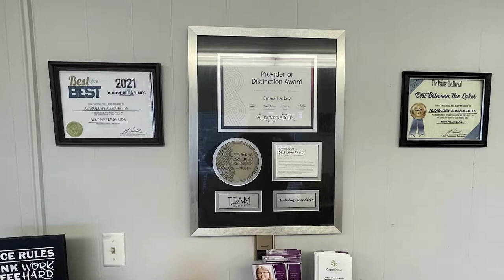Red Flag Warning in Effect in Eastern Kentucky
A red flag warning is currently in effect for the region due to dry weather conditions and low humidity.  This makes it so that fires are more likely to spread, and outdoor burning is highly discouraged.